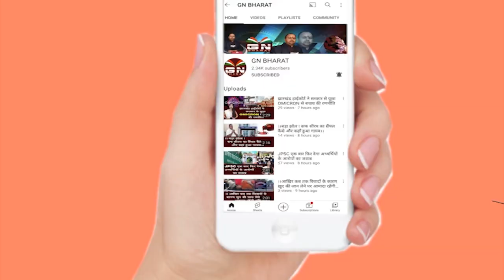BIG BREAKING : खिजरी MLA राजेश कच्छप के घर CID की छापेमारी...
BIG_BREAKING : खिजरी_MLA राजेश_कच्छप के घर सीआईडी की छापेमारी...